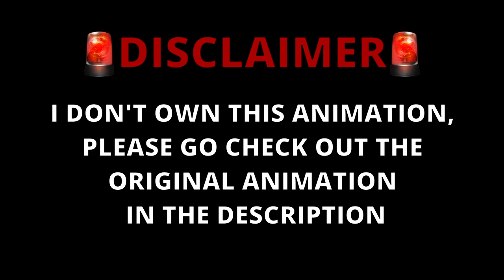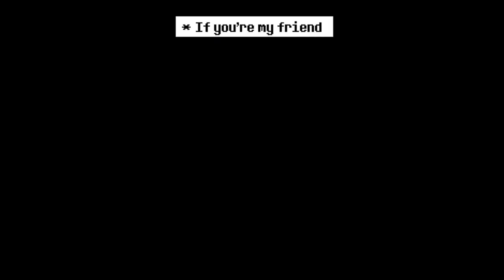Soulshatters In A Nutshell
I DON'T OWN THIS ANIMATION

What is Soulshatters?
Soulshatters is a roblox Undertale Themed fighting game
That Features many Unique Characters Such as

Undertale sans, Undertale frisk,
Undertale Asriel, Glitchtale Chara, Glitchtale Frisk, Glitchtale Undyne,
Glitchtale Betty, Storyshift Chara, XTale Sans/Chara, Ultratale Sans,

Carrot god, Stevonnie, Sakuya. . . (and the occasional scripter/hacker)

Soulshatters Features 1v1 3D Style gameplay (Sometimes There will be teamers lol)

Bunny Dreemurr (a developer for soulshatters)
Has Been hard at work programming Soulshatters since May 2019
and a rework should come out eventually :)

I like to make combo guides soulshatters

Luv you